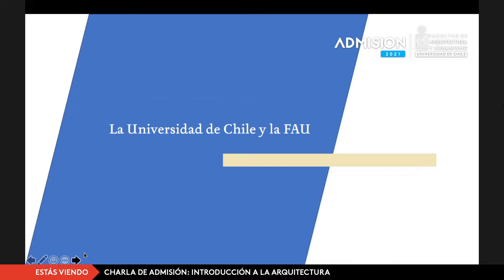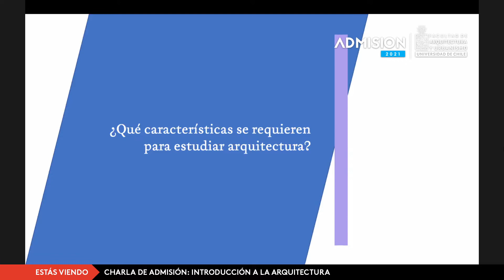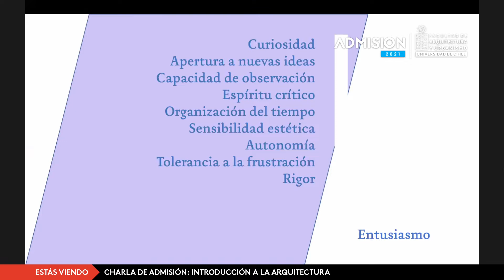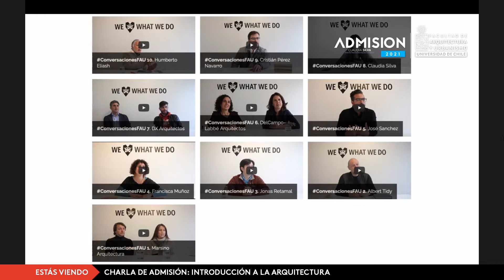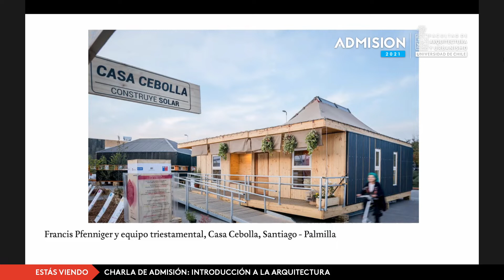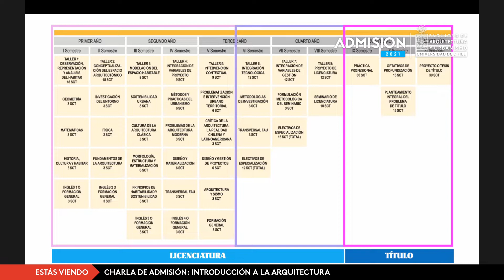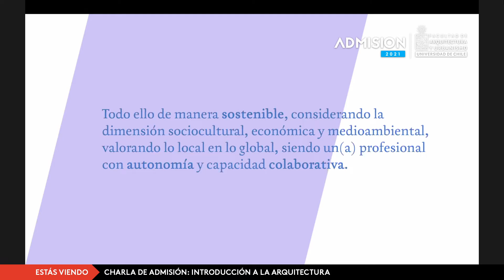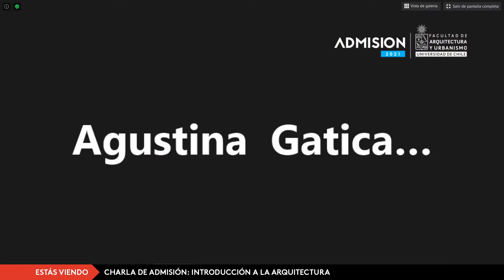Admisión 2021, Charla Introducción a la Arquitectura, por Prof. Daniel Opazo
Foro virtual emitido por la Dirección de Extensión y Vinculación con el Medio de Facultad de Arquitectura y Urbanismo de la Universidad de Chile.